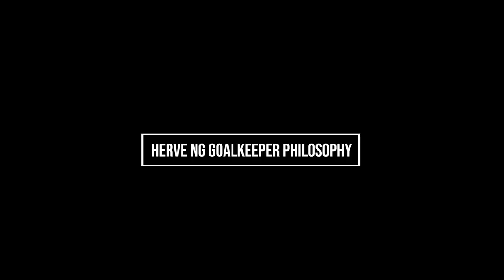GOALKEEPER TRAINING / 28-12-2022 / HKGK🇭🇰 /